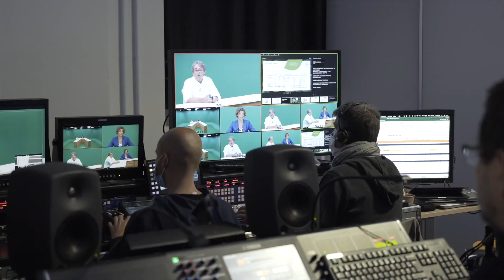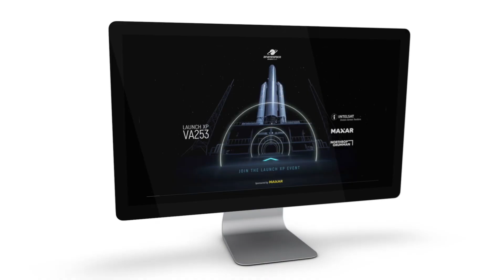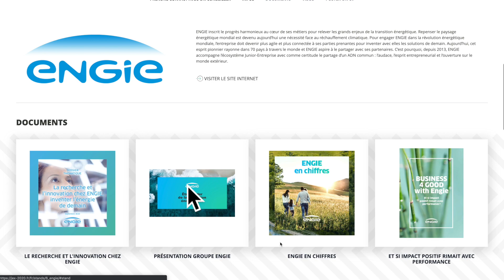Win-Win - Showreel 2020